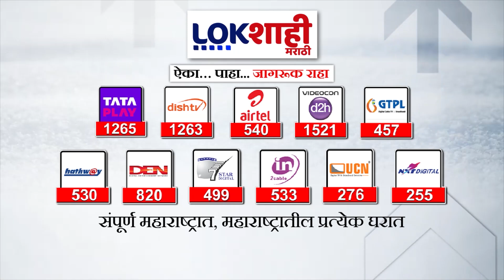Sunil Tatkare on Ajit Pawar | अजित पवार बारामतीमधूनच निवडणूक लढणार | Vidhan Sabha Election